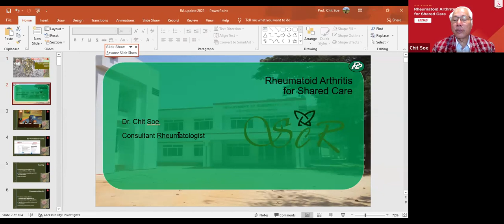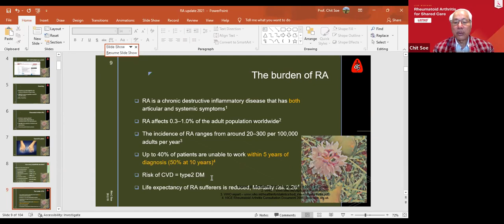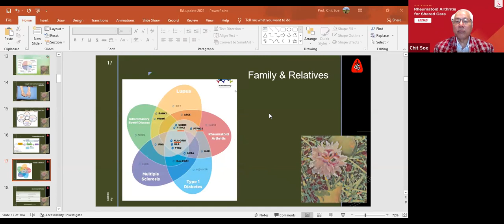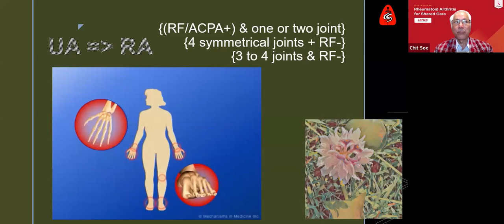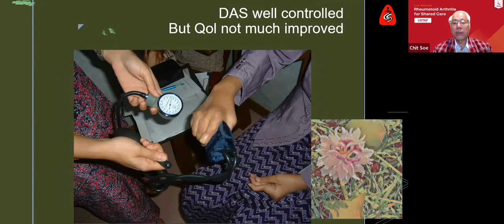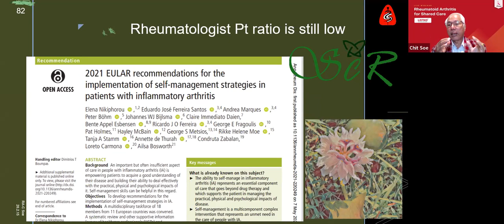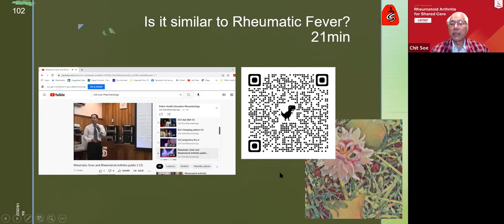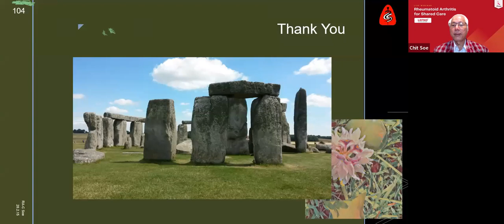Rheumatoid arthritis and Shared Care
for refreshing memory to family physicians and internal medicine specialists. It better start at 9 min for lecture.